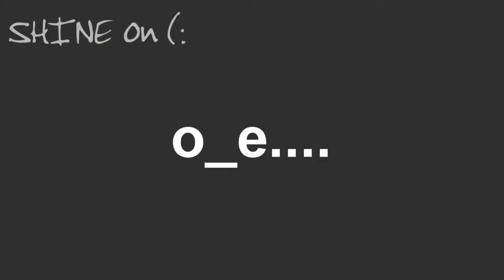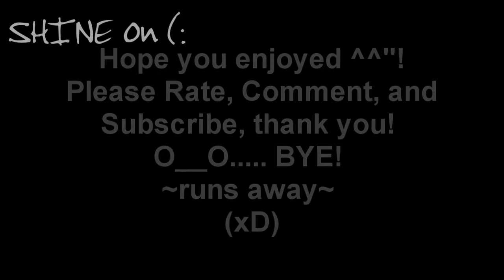What The Hell o_O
~Read~

*Exactly what the title says (:

*Damn yt knocked the timing off -_-

*Not for minors oO xDD

*I was bored dont kill me...

*Sorry Don't know what to use for a title xD. I got really bored and I was making a video, and I was watching a bit from Bambi 2 in the trimmer and thought of something (shut up xD) and I wanted to try to pull off a thing t like this xD Hope you like this. video o.o?

*Clips:
Bambi ||
InuYasha

And thanks to JDG for a little help with the beeping (even though I got the things before she  gave me a link to the beep) :D... xD